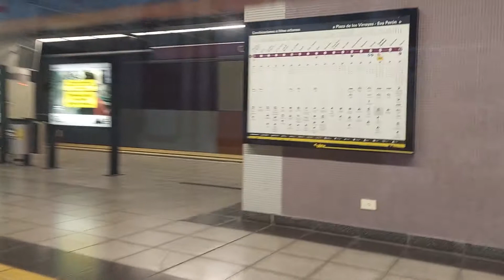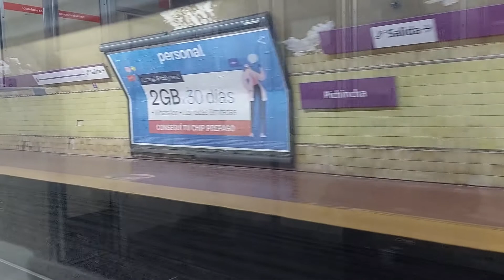desde retiro a boedo en fiat materfer formación Y | ezecrack | subte linea E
formaciones que aparecieron durante el recorrido:

•alstom 100 formación J en correo central 4:45

•alstom 100 formación DESCONOCIDA en el túnel de bolívar y belgrano 9:23

•fiat materfer formación W en jujuy 17:59